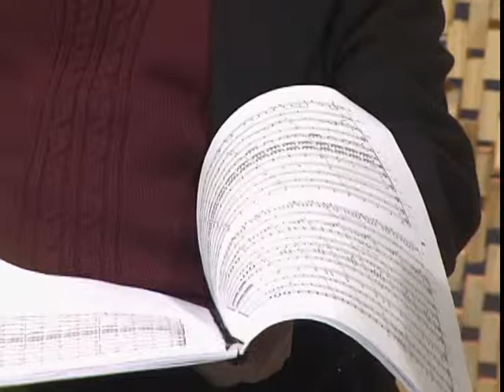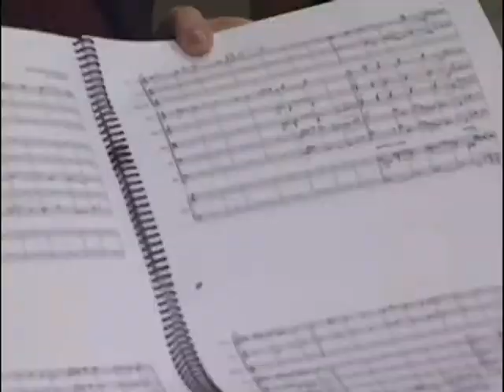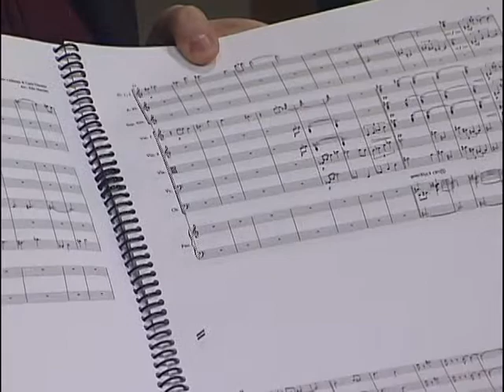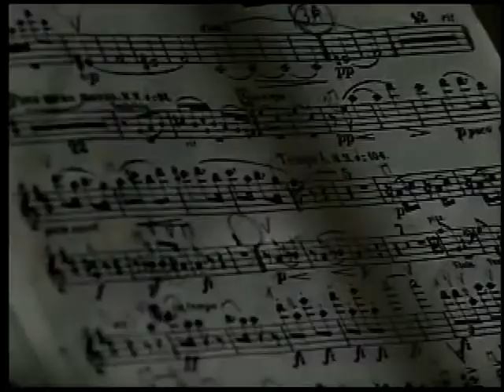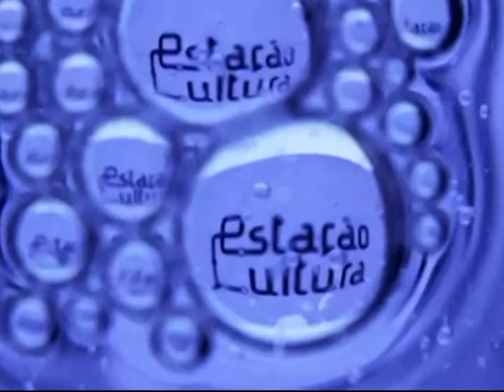Estação Cultura 15/08/2013